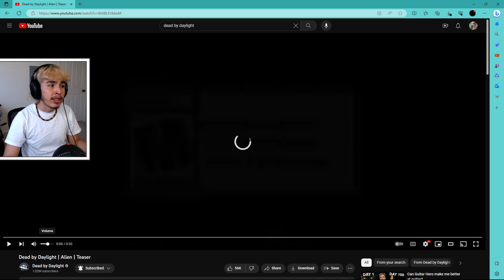Alien is coming to Dead by Daylight